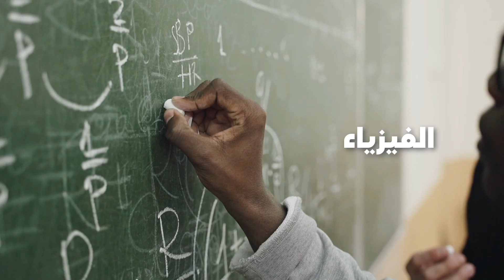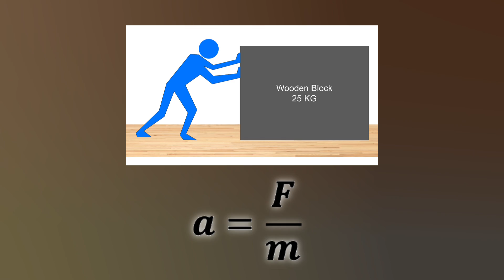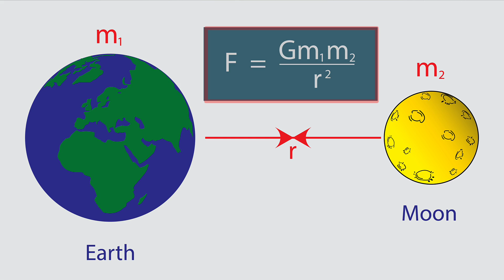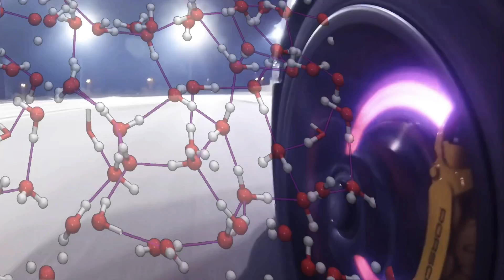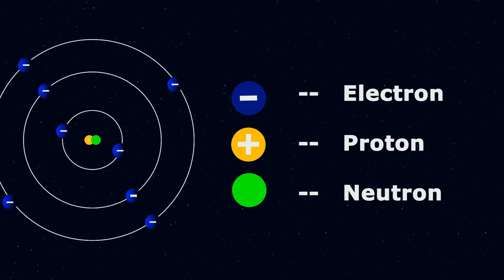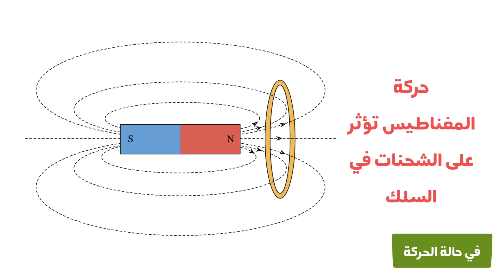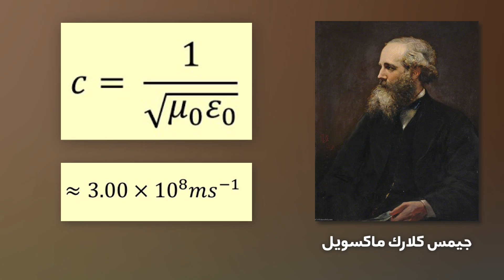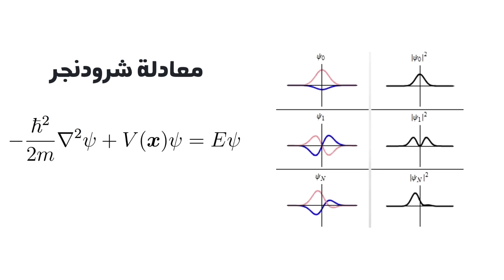جولة في عالم الفيزياء - كل ما يجب تذكره من علم الفيزياء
سنأخذك في جولة مشوقة عبر عالم الفيزياء لاستكشاف بعض من أهم المفاهيم الأساسية التي تفسر ظواهر الحياة اليومية. بدءاً من قوانين نيوتن في الميكانيكا الكلاسيكية، مروراً بمفاهيم الطاقة والديناميكا الحرارية، وصولاً إلى الكهرومغناطيسية والنسبية وميكانيكا الكم. هذه هي المعلومات الاساسية التي اعتقد ان على كل من درس الفيزياء او مهتما بفهم كيف يعمل العالم من حولنا ان يتذكرها...
ستتعرف على:
00:00 مقدمة
01:46 جولة في الميكانيكا الكلاسيكية
04:58 جولة في الطاقة
07:20 جولة في الديناميكا الحرارية
10:16 جولة في الكهرومغناطيسية
12:40 جولة في النسبية
14:40 جولة في ميكانيكا الكم

هذا الفيديو يقدم مفاهيم معقدة بطريقة بسيطة تساعدك على فهم الفيزياء وتطبيقها في حياتك اليومية. انضم إلينا في هذه الرحلة الممتعة عبر أساسيات الفيزياء واكتشف جمال وتناسق الكون من حولك.